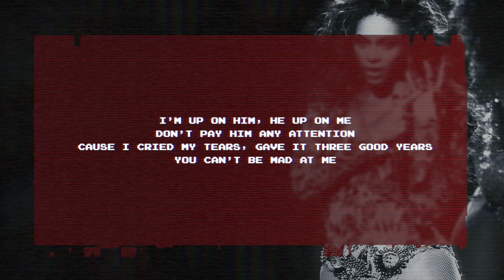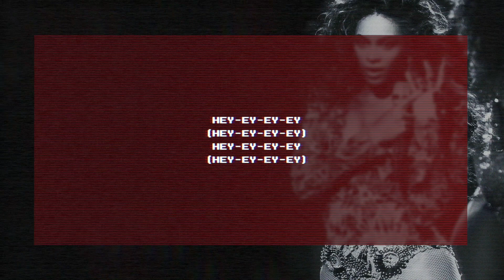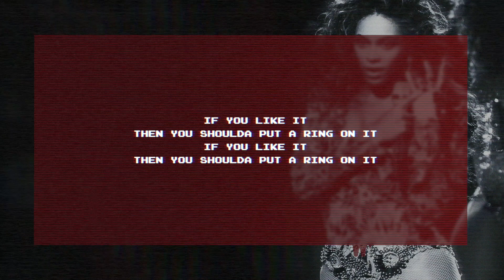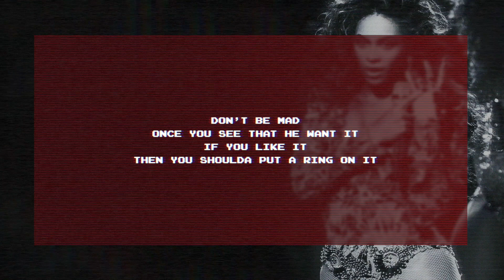Beyoncé - Single Ladies (Live at the 2009 MTV Video Music Awards Instrumental)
Live instrumental of "Single Ladies" performed by Beyoncé at the 2009 MTV Video Music Awards.